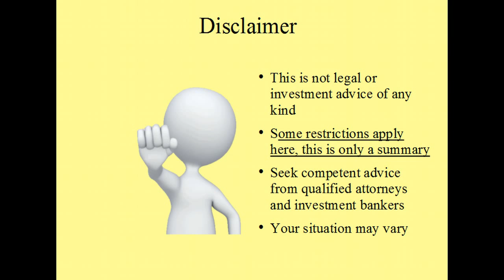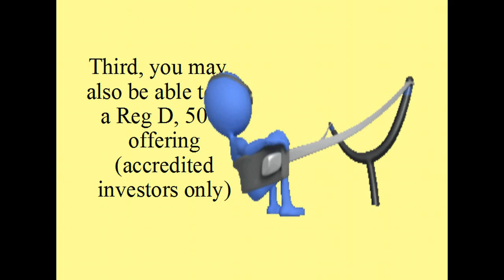Reg A+ and the IPO Valley of Death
This is written for the CEO of a fast growing company. Many of these companies are negative cash flow. Companies always need cash to grow on.
However, when a you file a full IPO with the SEC you are limited on who you can accept money from. You can only accept money from people you already know and qualified institutional buyers. Your angels are probably fully invested and the institutions may not care. You have to wait months to get through the SEC to get the IPO proceeds but you have to pay all the expenses now. This period where you need more money but are limited in getting money I call the “IPO Valley of Death”
Reg A+ offers some relief here. First, you can test the waters to see if the deal will work. Second, can do a Regulation S (offshore) offering while you have filed with the SEC. Third, you may also be able to do a Reg D, 506c offering (accredited investors only). These will help you get through the Valley of Death
I will give you the benefit of my experience in investment banking and IPO market making along with advice on securities law. The more you look at your deal, the more you can easily see that proper formulation of your investment proposition is key to your success. Want to know more?
John E. Lux was in the top 5% of authors on Slideshare in 2014 and has been quoted by Bloomberg as an expert on reverse mergers